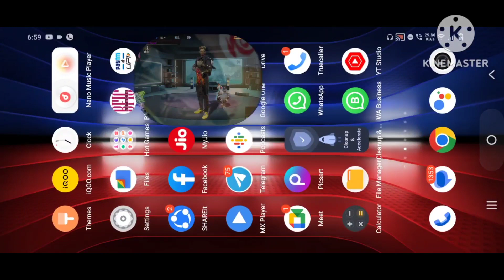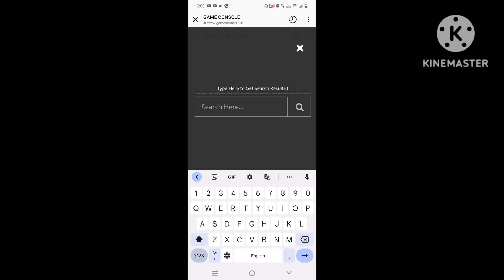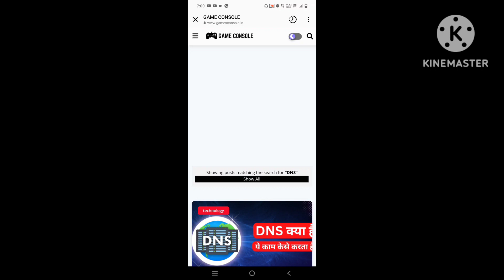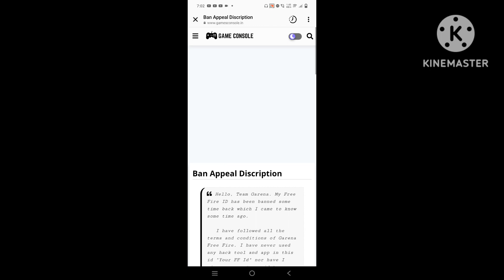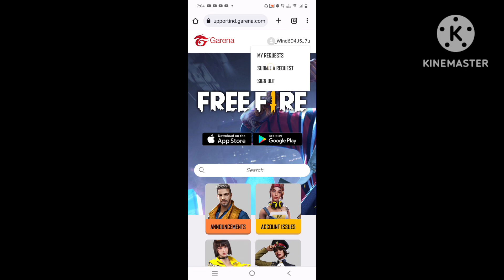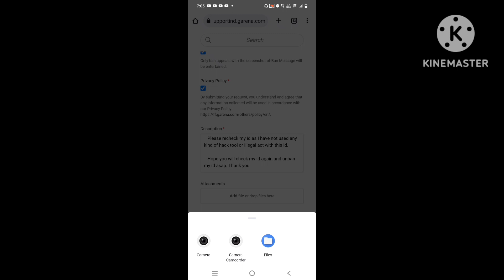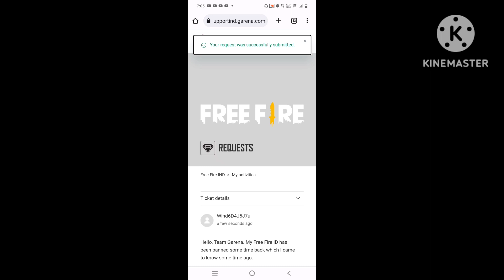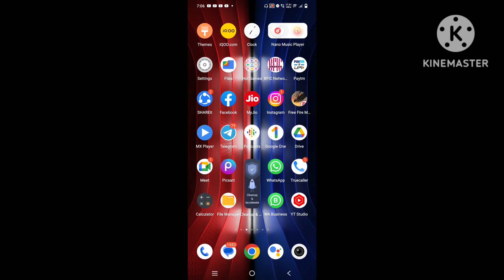FREE FIRE ID UNBAN KAISE KARE ? | FREE FIRE ID SUSPENDED PROBLEM SOLUTION | RECOVER SUSPEND ACCOUNT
😍 Free Fire Id Unban Kaise Kare ? | Free Fire Id Suspended Problem Solution 😘

transaction id is wrong enter vi transaction id

freefire acount suspend pakistan
id unban pakistan

1. Garena Free Fire Indonesia Live
2. Garena Free Fire Brazil Live
3. Garena Free Fire Brasil Live
4. Garena Free Fire India Live
5. Garena Free Fire Singapore Live
6. Garena Free Fire Thailand Live

Ignore Hashtags 😊

 to Unban free fire id and device

free fire id unban new apk
free fire id unban ob38 new apk
free fire id ko unban kaise kare
free fire id unban config file ob38
ff id unban apk
free fire i'd suspended problem solution
free fire account ko unban kaise kare